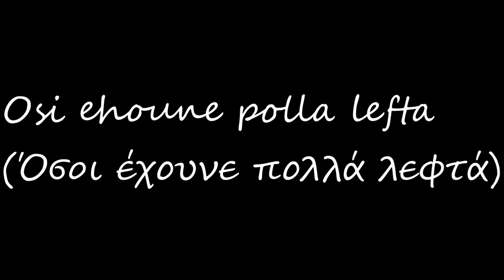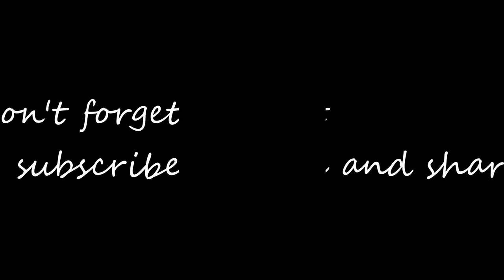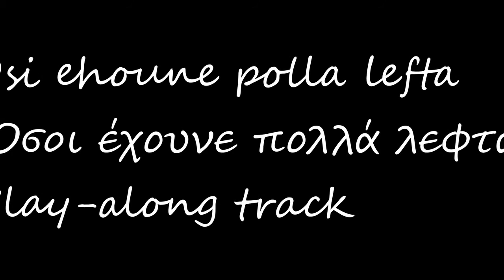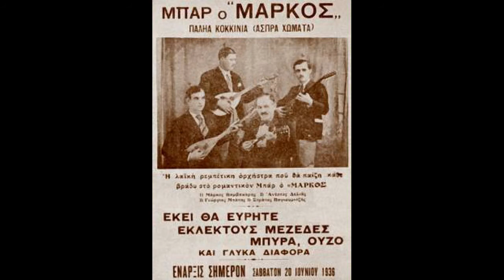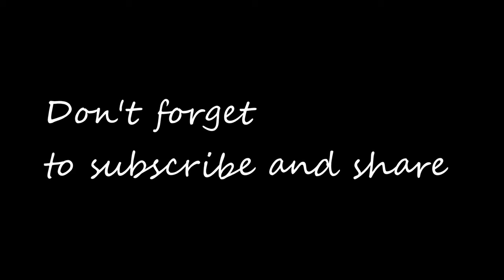rebetiko play along osi ehoune polla lefta όσοι έχουνε πολλά λεφτά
At the first half of the video you can listen and practise to the melody of the song and then follows the play-along track...